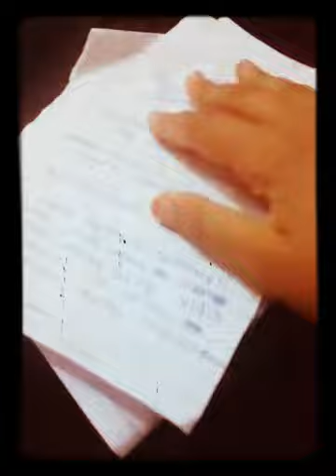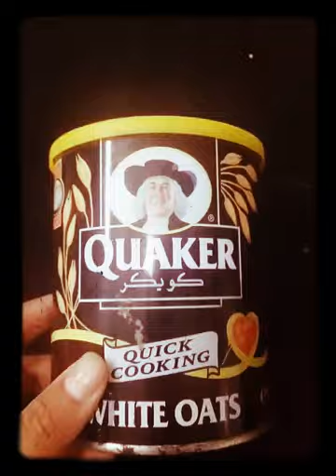How to make kfc 😍😍😍😋😘😘😗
Ellarum try cheyy 😍😍